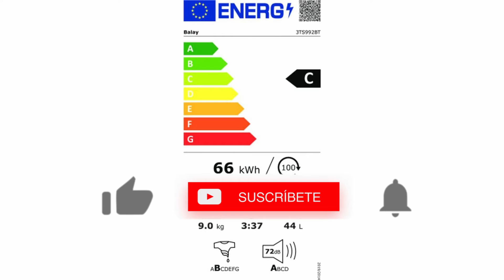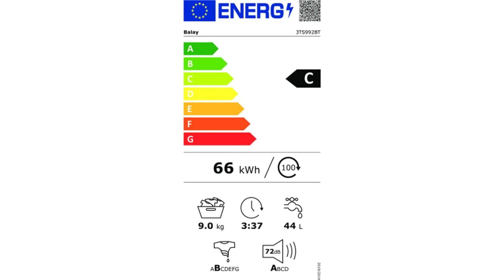🥇 MEJOR LAVADORA CARGA FRONTAL - BALAY 2103TS992BT ¿La MEJOR LAVADORA CARGA FRONTAL? ✔️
👇 HOY AL MEJOR PRECIO 👇

▼ BALAY 2103TS992BT:
Amazon España